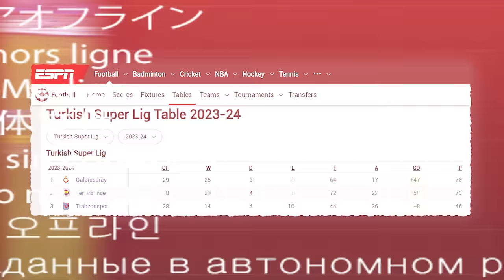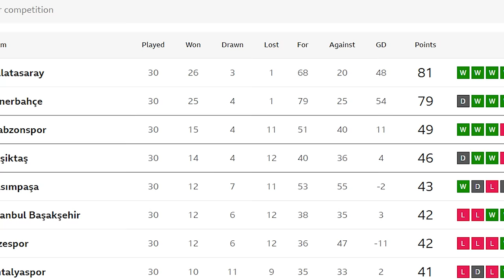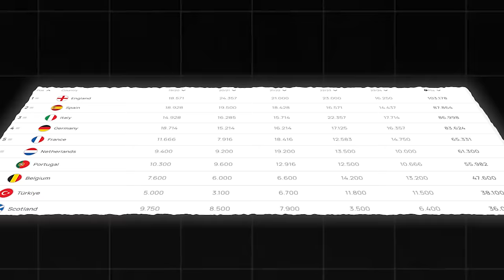How This Match In Turkey Descended Into CHAOS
Calmest Super Lig Match...